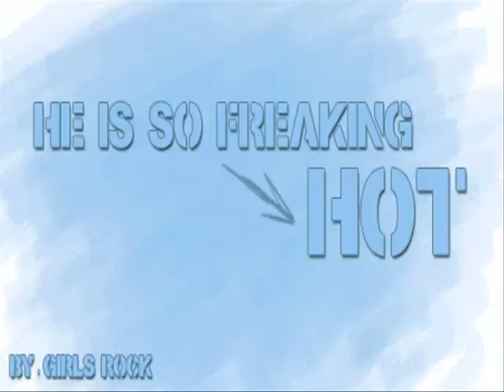What is love, Wentworth?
Wentworth Miller